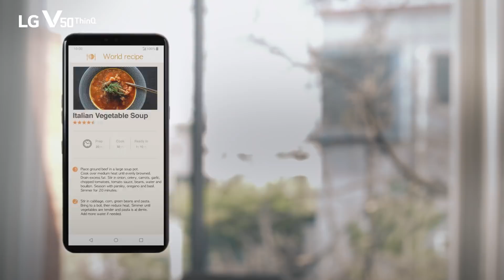LG V50 ThinQ: Advanced Cooling Pipe System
Keep it cool, whatever you do. Featuring AdvancedCoolingPipeSystem, made 2.7x larger than before, LGV50ThinQ thinks of your 5G experience.